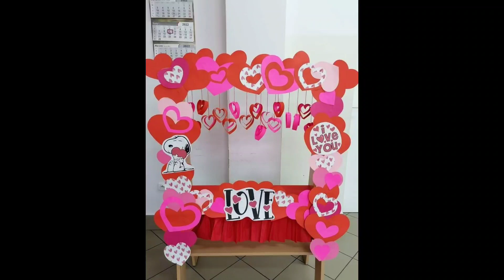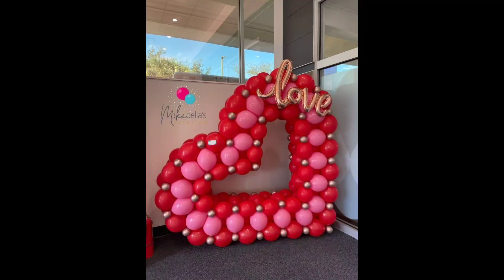Valentine backdrop decor ideas part#2/ Valentine decoration ideas/ Valentine's party backdrop decors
Hello friends! Hopefully you are fine and happy. I am here with my new video .Hopefully you will like the video😍❤️